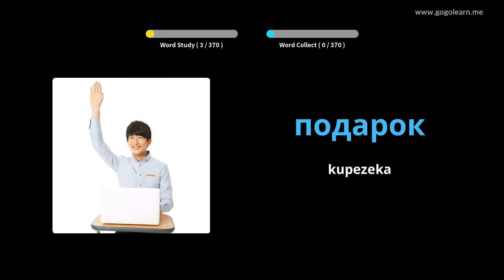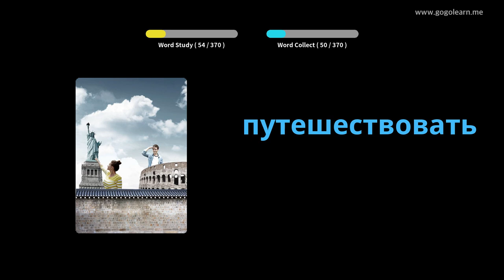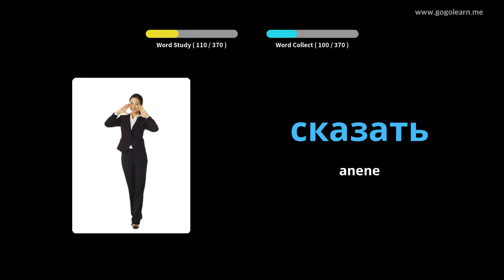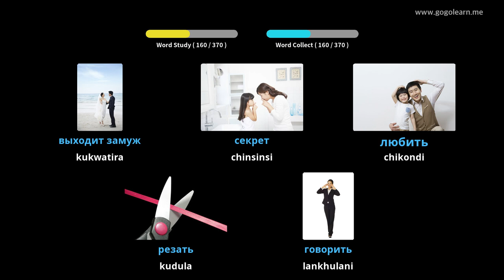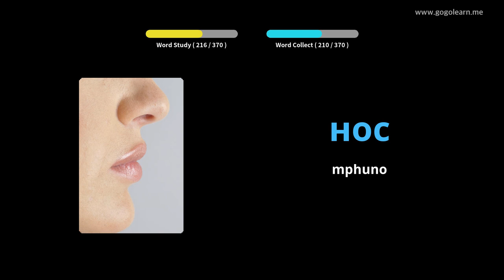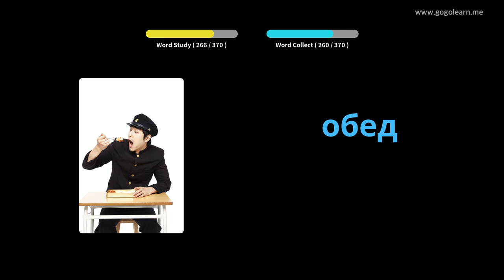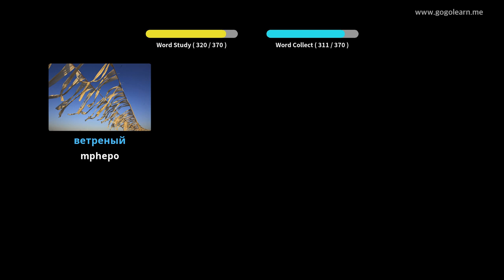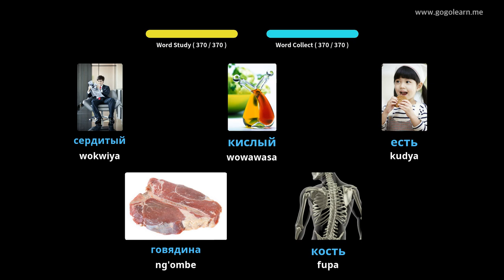Russian Vocabulary Basic watoto | Golearn